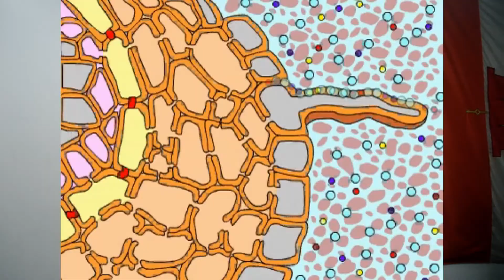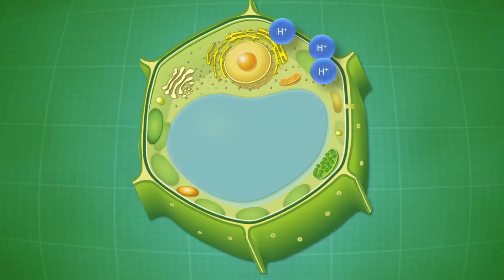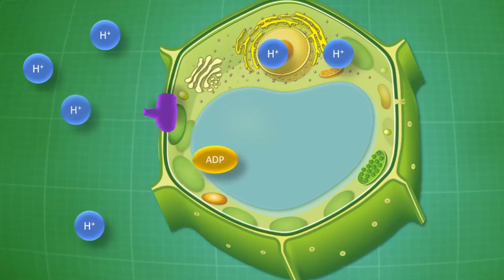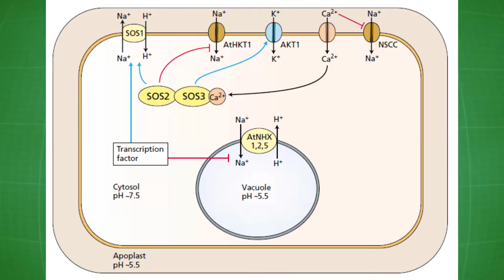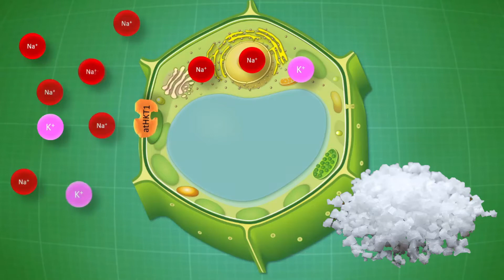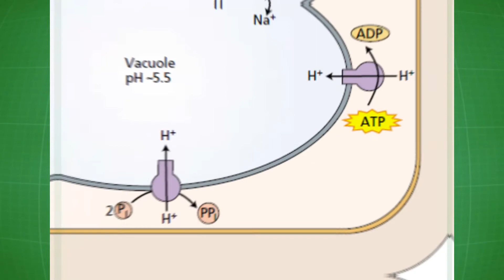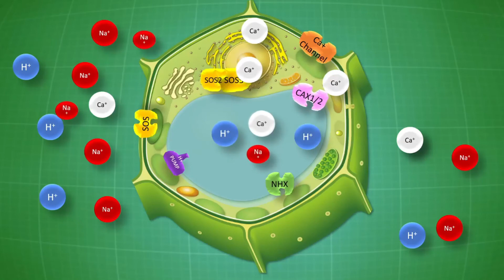PLANT STRESS PHYSIOLOGY - SALT STRESS MEMBRANE TRANSPORT PROTEINS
How do plants mediate sodium, potassium, and calcium during salinity stress? Membrane transport proteins!

References:

Homa Mahmoodzadeh, Ahmad Majd and Mehrdad Lahouti, 2007. Effect of Salinity Stress on Structure and Ultrastructure of Shoot Apical Meristem of Canola (Brassica napus cv. Symbol). Journal of Agronomy, 6: 366-369.

Vicuna, D. (2005). The role of peroxidases in the development of plants and their responses to abiotic stresses. Doctoral thesis. Technological University Dublin. doi:10.21427/D7CW2B

Tuteja, Narendra & Singh, Lamabam & Gill, Sarvajeet & Gill, Ritu & Tuteja, Renu. (2012). Salinity Stress: A Major Constraint in Crop Production. 10.1002/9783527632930.ch4.

Yang, Zhen & Li, Jin-Lu & Liu, Luning & Xie, Qi & Sui, Na. (2020). Photosynthetic Regulation Under Salt Stress and Salt-Tolerance Mechanism of Sweet Sorghum. Frontiers in Plant Science. 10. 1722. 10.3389/fpls.2019.01722.

Taranto, Francesca & Pasqualone, Antonella & Mangini, Giacomo & Tripodi, Pasquale & Miazzi, Monica & Pavan, Stefano & Montemurro, Cinzia. (2017). Polyphenol Oxidases in Crops: Biochemical, Physiological and Genetic Aspects. International Journal of Molecular Sciences. 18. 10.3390/ijms18020377.

Chelikani P, Fita I, Loewen PC (January 2004). "Diversity of structures and properties among catalases". Cellular and Molecular Life Sciences. 61 (2): 192–208. doi:10.1007/s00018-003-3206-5. hdl:10261/111097. PMID 14745498. S2CID 4411482.

Chen, T., Cai, X., Wu, X., Karahara, I., Schreiber, L., & Lin, J. (2011). Casparian strip development and its potential function in salt tolerance. Plant signaling & behavior, 6(10), 1499–1502.

Oh, Dong-Ha & Barkla, Bronwyn & Vera-EStrella, Rosario & Pantoja, Omar & Lee, Sang-Yeol & Bohnert, Hans & Dassanayake, Maheshi. (2015). Cell type-specific responses to salinity—The epidermal bladder cell transcriptome of Mesembryanthemum crystallinum. The New phytologist. 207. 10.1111/nph.13414.

Chen, Min & Yang, Zhen & Liu, Jing & Zhu, Tingting & Wei, Xiaocen & Fan, Hai & Wang, Baoshan. (2018). Adaptation Mechanism of Salt Excluders under Saline Conditions and Its Applications. International Journal of Molecular Sciences. 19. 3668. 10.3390/ijms19113668.

 Taiz, L., & Zeiger, E. (1991). Plant physiology. Redwood City, Calif: Benjamin/Cummings Pub.